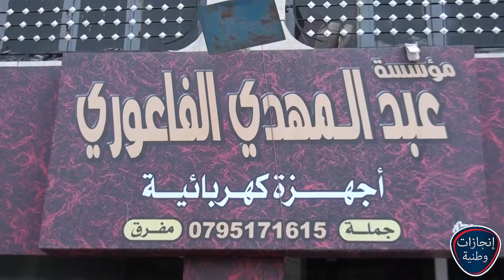عبدالمهدي الفاعوري للاجهزة الكهربائية انجازات وطنية